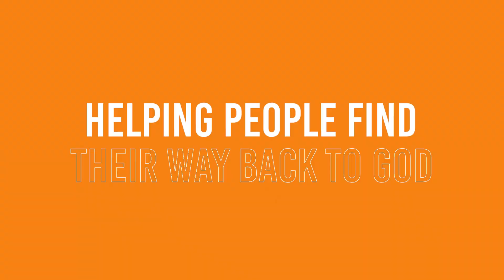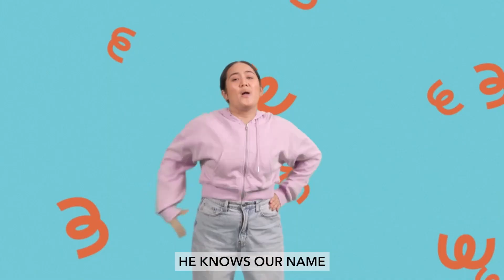C3 Kids Preschool August 11, 2024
C3 Kids Preschool is a ministry for kids birth- 5 years old at Community Christian Church in White Marsh, MD. Join us for in-person services on Sunday mornings at 8:30 AM, 9:45 AM, OR 11 AM.

For August, our theme is Cooking Show! Our prayer for preschoolers is that they will know that God made us, God loves us, and Jesus wants to be our friend forever. We’re cooking up a lot of fun to go with these foundational ; truths. We hope this month leaves you and your
preschoolers smiling with confidence as you look into a mirror because you know that God made me wonderful!

TODAY:
Bible Story: God made me in His image  Genesis 1:26-27; Psalms 28:7, 104:24, 121:2; Proverbs 2:6; Acts 17:24

Story Focus: God made me to create, think and help

Parent Resources
Download the Parent Cue App for "cues" to help you continue talking about faith throughout the week: